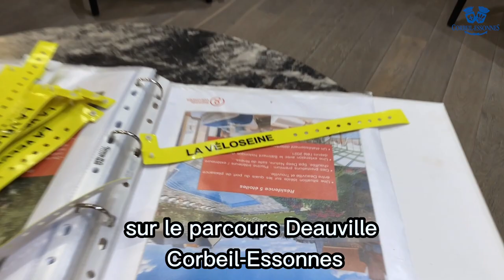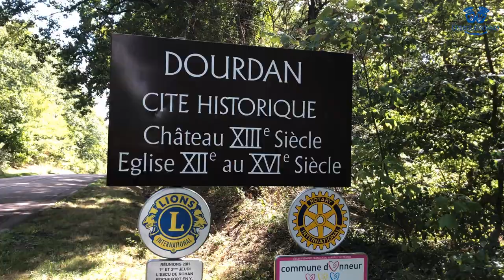Randonnée Vélo Deauville Corbeil-Essonnes du 18 septembre 2022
C’est à proximité immédiate de la gare de Deauville, à la résidence premium Pierre et Vacances que sera donné le départ de la grande randonnée de 250 km à destination de Corbeil-Essonnes.

Organisé dans le cadre de la semaine européenne de la mobilité, l’évènement illustrera parfaitement qu’aller à la mer à vélo est humainement possible. À la mi-août, la moitié des 99 places disponibles étaient déjà réservées (inscription en ligne En plus d’être une manifestation sportive, cette randonnée est également un geste fort en faveur des moyens de locomotion doux et non polluants. Si vous êtes un cycliste moins expérimenté et quelle que soit votre monture, choisissez le parcours de 50km ralliant Dourdan à Corbeil-Essonnes...